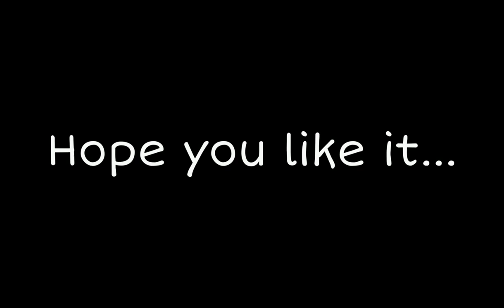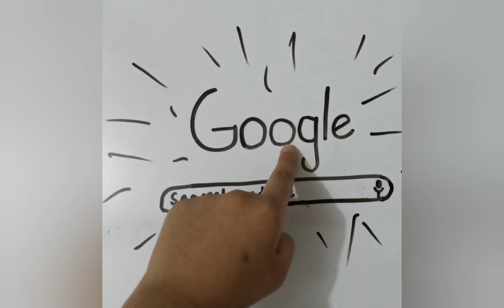Stop Motion | Whiteboard Animation - Aliza Khanam